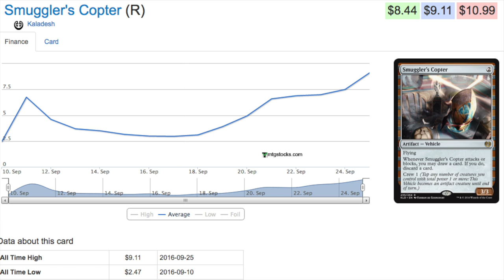Kaladesh Preorder Winner! Smuggler's Copter